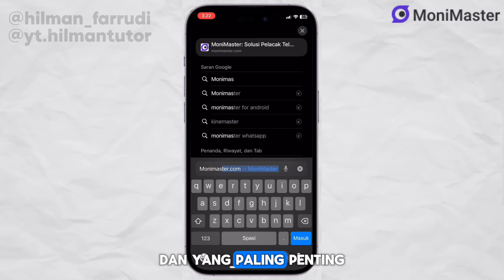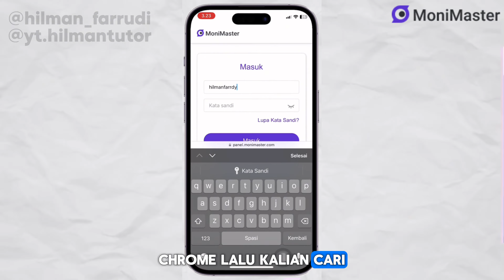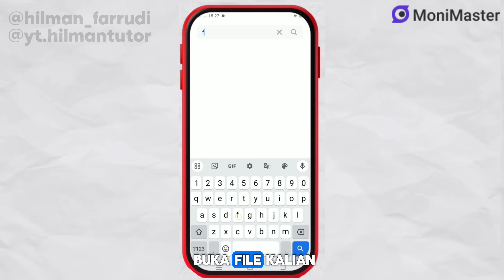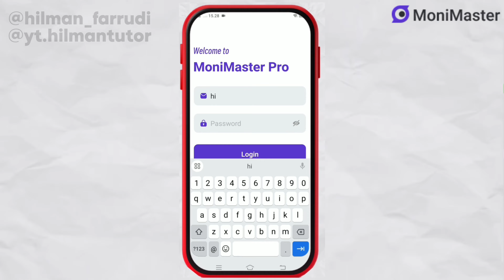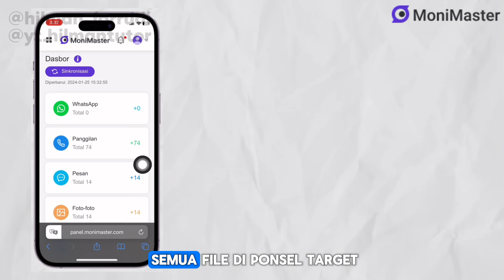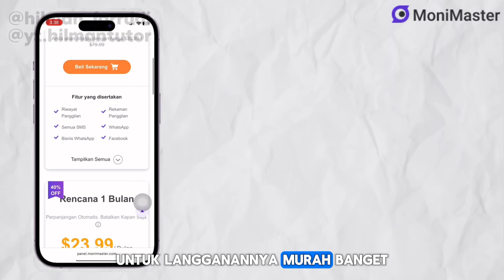Cara Kontrol HP Anak atau Pasangan Dari Jarak Jauh 💯 Aman | MoniMaster Apps For Android / iOS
Bagaimana melindungi anak-anak dari media yang tidak pantas di ponsel mereka | MoniMaster

CARA KONTROL ANAK JARAK JAUH DARI MEDIA YANG TIDAK PANTAS DI PONSEL MEREKA | MoniMaster

Jadi pastikan kalian nonton Sampai selesai agar kalian tidak salah paham dengan apa yang saya jelas in

Buat kalian yang lagi cari akun, semua produk non Fisik ada :@hilman_farrudi / @yt.hilmantutor

Bisnis / Jual beli Produk NonPisik :
nomor dibawah yach👇🏻
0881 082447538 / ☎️